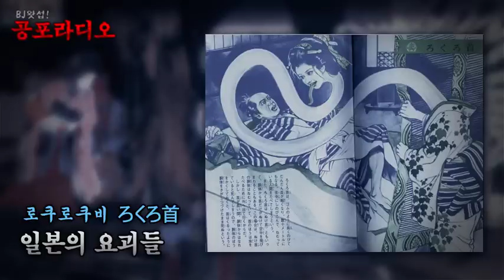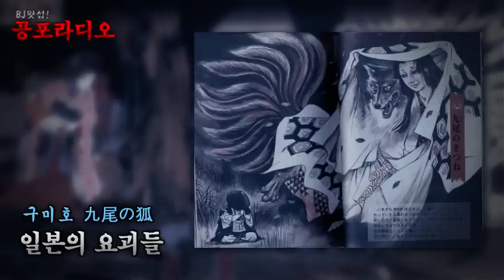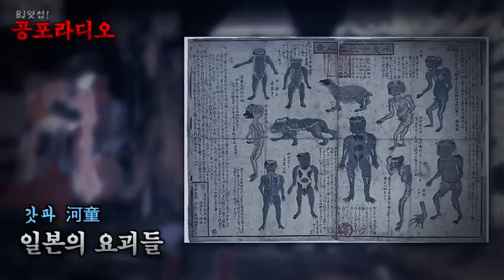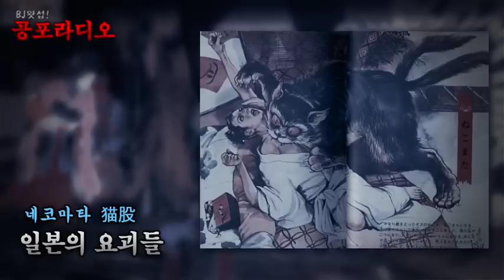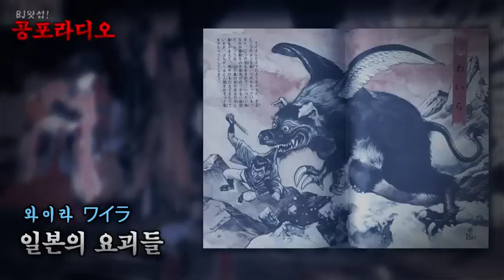[왓섭! 요괴백과] 일본의 요괴들 (괴담/귀신/미스테리/무서운이야기)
제보 : 호러짱짱님